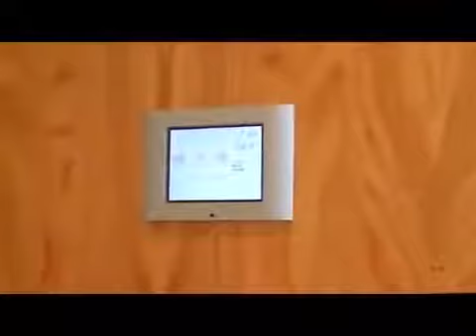smart furniture for 40m2 apartments